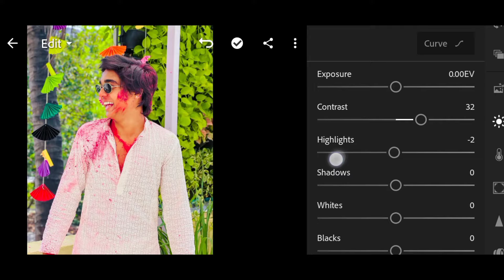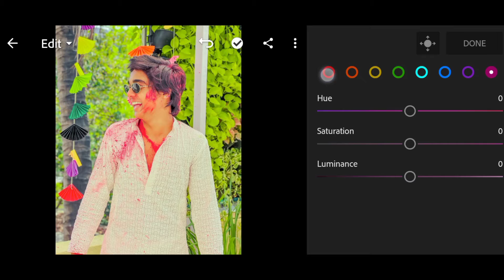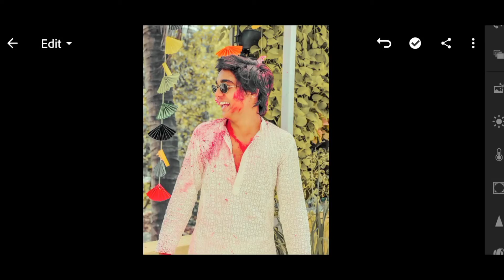𝐑𝐎𝐇𝐈𝐓 𝐙𝐈𝐍𝐉𝐔𝐑𝐊𝐄 𝐅𝐑𝐄𝐄 𝐋𝐈𝐆𝐇𝐓𝐑𝐎𝐎𝐌 𝐌𝐎𝐁𝐈𝐋𝐄 𝐓𝐎𝐍𝐈𝐌𝐀𝐇𝐅𝐔𝐃 𝐈𝐍𝐒𝐏𝐈𝐑𝐄𝐃 𝐓𝐎𝐍𝐄 𝐃𝐍𝐆 & 𝐗𝐌𝐏 𝐏𝐑𝐄𝐒𝐄𝐓 𝐁𝐘 𝐀𝐋𝐂𝐎𝐇𝐎𝐋𝐈𝐂 𝐄𝐃𝐈𝐓𝐎𝐑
𝐇𝐄𝐋𝐋𝐎 𝐆𝐔𝐘𝐙..

𝐓𝐡𝐞 𝐩𝐚𝐬𝐬𝐰𝐨𝐫𝐝 𝐰𝐢𝐥𝐥 𝐚𝐩𝐩𝐞𝐚𝐫 𝐢𝐧 𝐭𝐡𝐞 𝐮𝐩𝐩𝐞𝐫 𝐫𝐢𝐠𝐡𝐭 𝐜𝐨𝐫𝐧𝐞𝐫 (𝐢)

𝟏] 𝐏𝐚𝐬𝐬𝐰𝐨𝐫𝐝: 𝟏𝟐**

                           𝘼𝙋𝙋𝙎

 𝙡𝙞𝙜𝙝𝙩𝙧𝙤𝙤𝙢 : 👇🏻